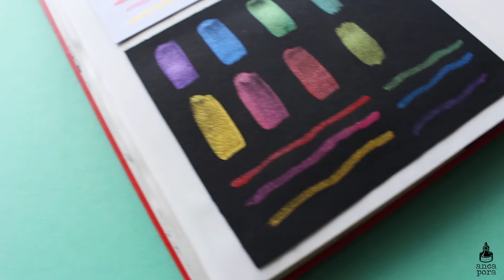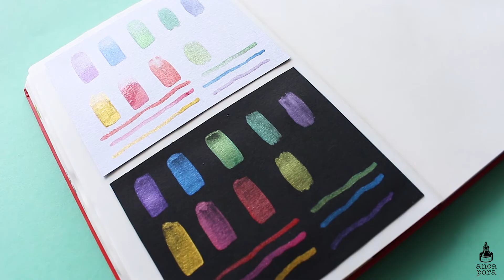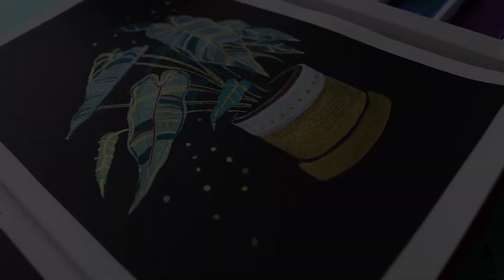KURETAKE GEM COLORS PALETTE REVIEW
Hi guys!
So i finally got my hands on the Kuretake Gansai Tambi Gem colors palette and i wanted to share my thoughts on it with you.

Tools:
Mars® Lumograph® 100 Premium quality pencil

KURETAKE GEM COLORS PALETTE: